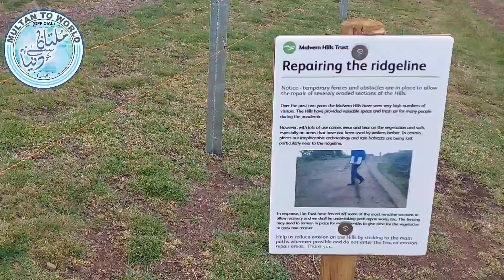Malvern Hills England UK Eye Catching Mountain View,Tour of uk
Malvern Hills England UK Eye Catching Mountain View,